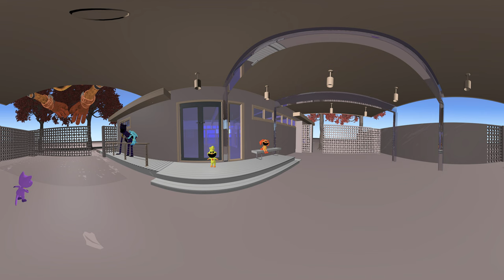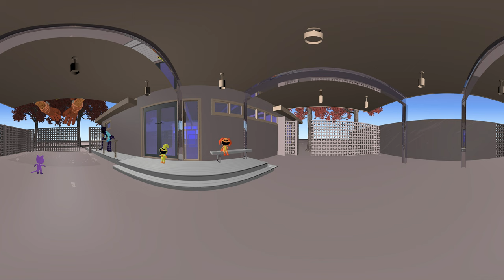Dreamland Rumble 🌌🎵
Hey guys! Dive into a cozy courtyard where you'll meet Nightmare CatNap, DogDay, Bubba Bubbaphant, and KickinChicken. Get ready to dodge Monster Form DogDay's attack and enter the dreamy fog cloud from Nightmare CatNap. It's an immersive musical journey you don't want to miss! DreamAdventure VR360Magic animation VR #360